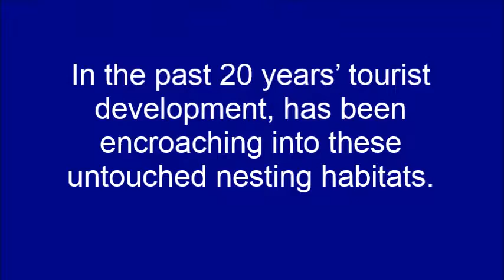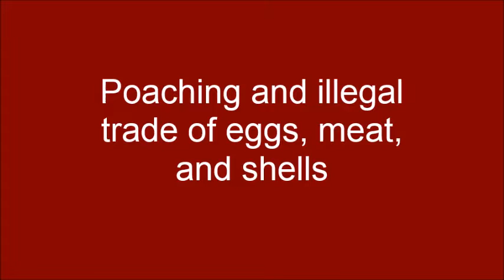Wildlife Sense Project in Kefalonia 2017